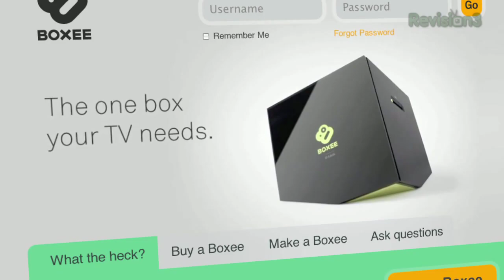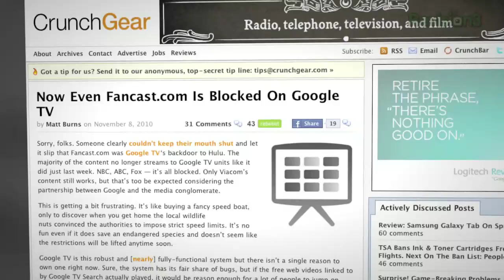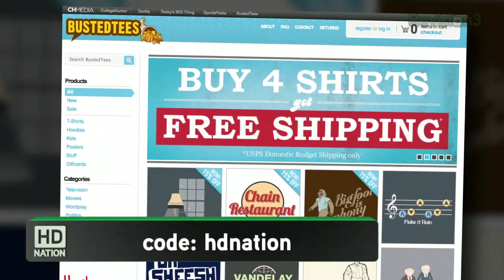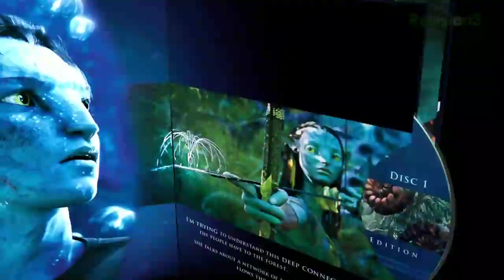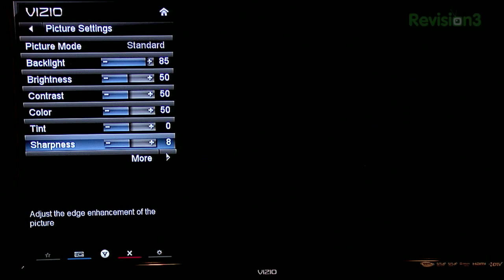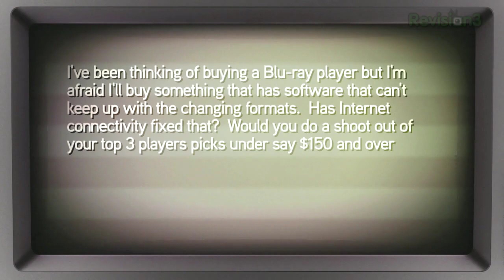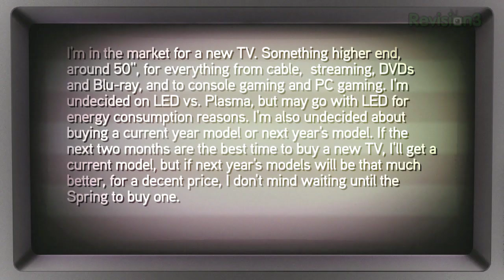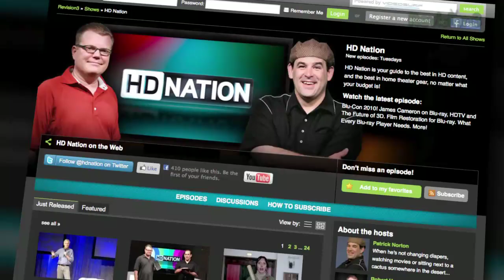Great HDTV Deal, Vizio XVT473SV Review, Hockey Online, 3D Projectors, Top 5 Series Finales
Hulu and SyFy block Google TV. Oppo's Latest Blu-ray Player, Vizio's HD XVT473SV Review, NHL on PS3, Roku. Should you buy a new HDTV now or wait for next year's models? Keep Your Blu-ray player Up To Date. The Blu-ray releases for November 16th, 2010!